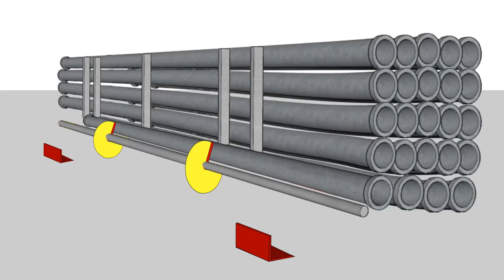Beltor Pipe Trailer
The Beltor Pipe Trailer is the safest and most efficient underground mining services trailer available today